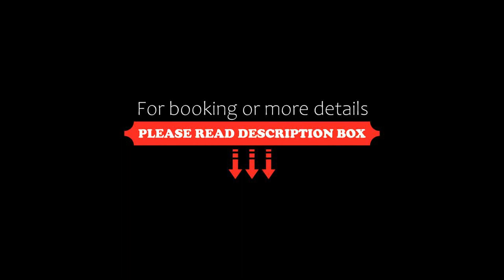Jungle Beach Villa, Amphoe Koksamui, Thailand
About Property:
Boasting an outdoor swimming pool, a fitness centre, and a garden, Jungle Beach Villa offers accommodation in Amphoe Koksamui with free WiFi and sea views. This property offers access to a pool table, ping-pong and free private parking.

The villa is fitted with 4 bedrooms, 5 bathrooms, bed linen, towels, a flat-screen TV with satellite channels, a dining area, a fully equipped kitchen, and a terrace with city views.

Continental and Full English/Irish breakfast options are ava...
Property Type: Hotel
Address: Moo 2, 84330 Amphoe Koksamui, Thailand
Searching For
1. Jungle Beach Villa - Amphoe Koksamui - Thailand
2. Jungle Beach Villa - Amphoe Koksamui - Thailand Address
3. Jungle Beach Villa - Amphoe Koksamui - Thailand Rooms
4. Jungle Beach Villa - Amphoe Koksamui - Thailand Amenities
5. Jungle Beach Villa - Amphoe Koksamui - Thailand Offers and Deals
Audio Credit:
Track Title: Blank Slate
Artist: VYEN